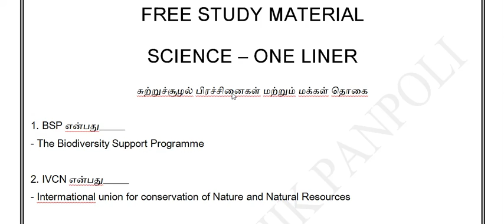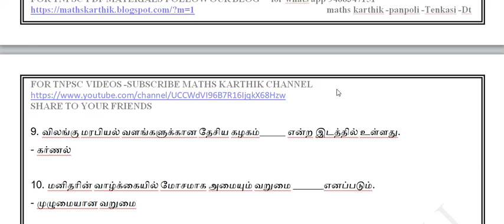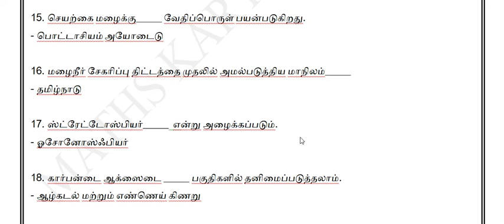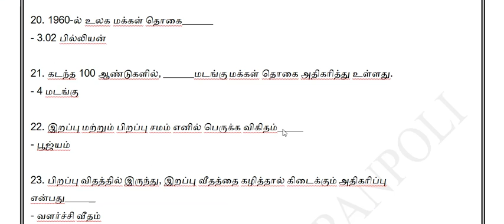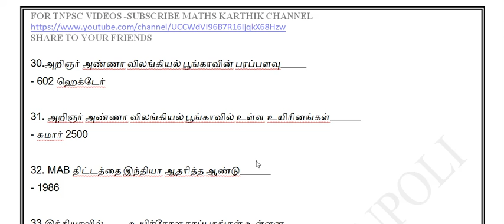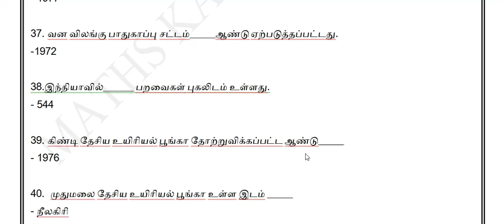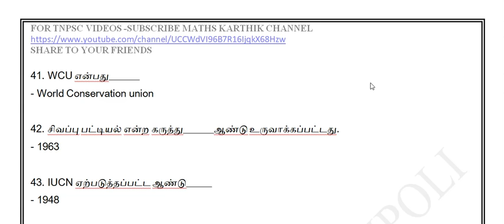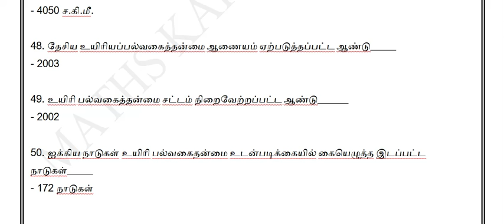TNPSC GROUP IV -GENERAL SCIENCE -சுற்றுச்சுழல் பிரச்சனைகள் & மக்கள் தொகை